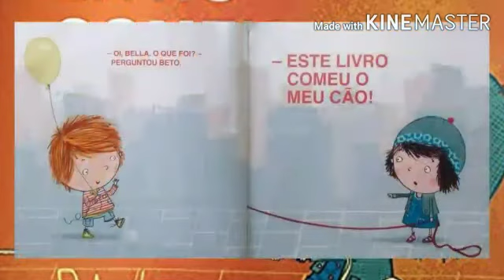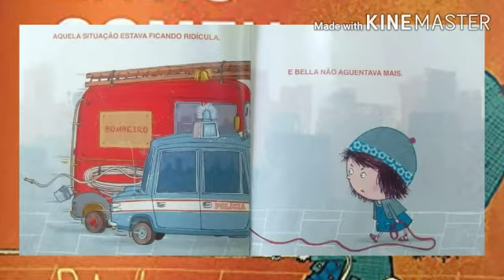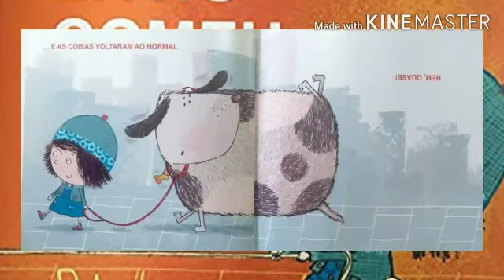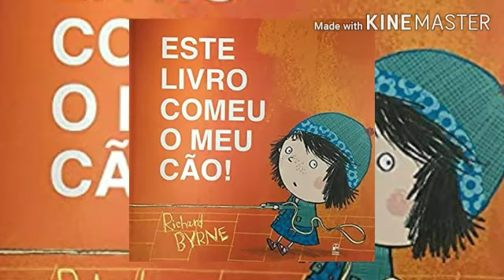Este Livro Comeu o Meu Cão! - Contando a História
Autor: Richard Burke

Editora: Panda Books

Bella estava passeando pela página do livro quando, de repente, seu cachorro desaparece. Para encontrar o seu amigo, Bella contará com a ajuda de Beto e do leitor também, para resolver o mistério do livro comilão.